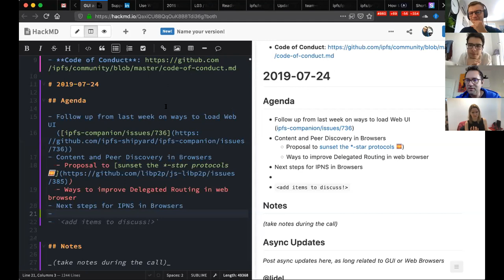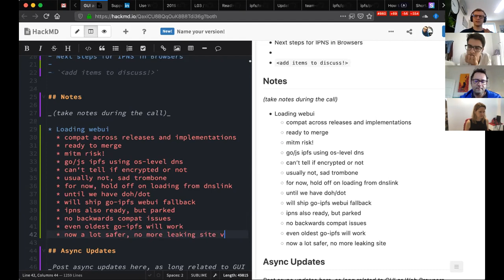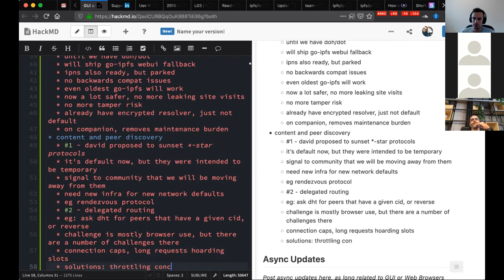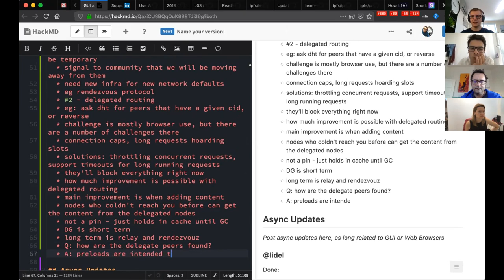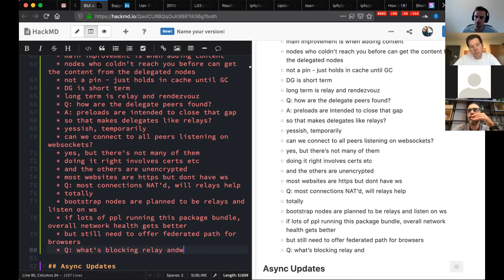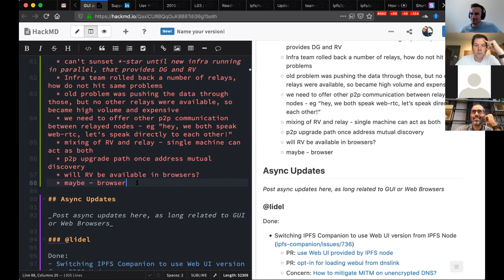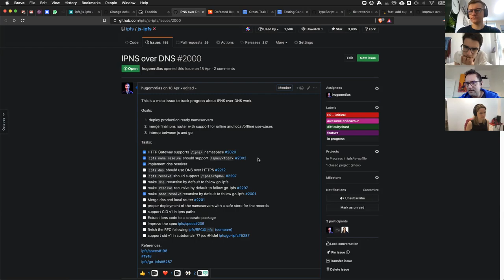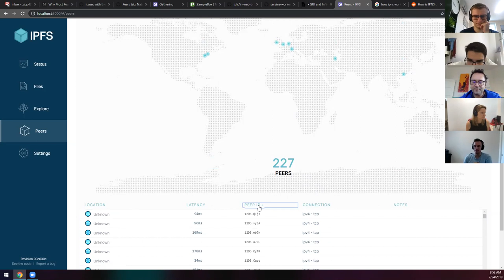Q3+ updates in Discovery, Routing and IPNS - IPFS GUI and In Web Browsers Weekly, 2019-07-24